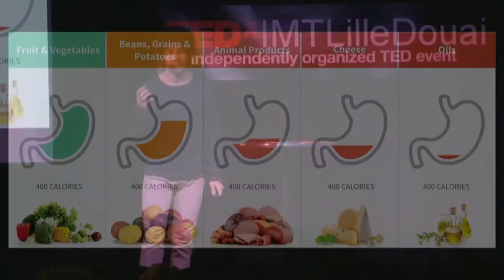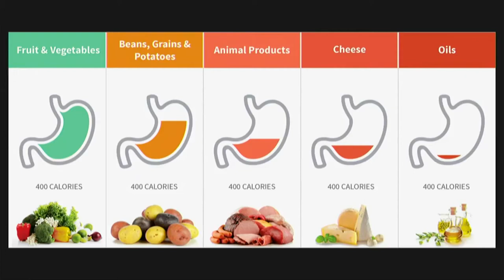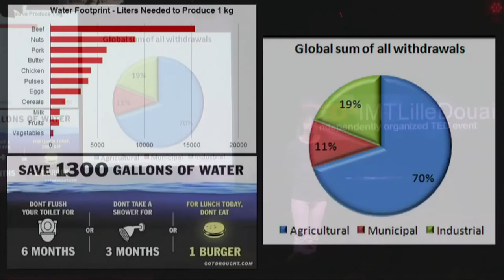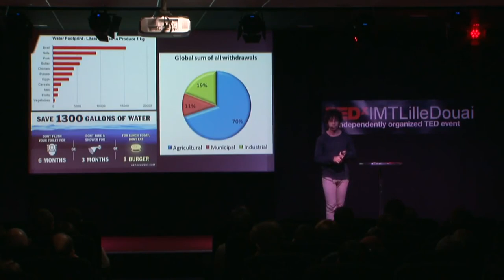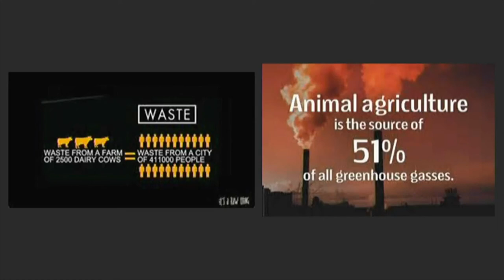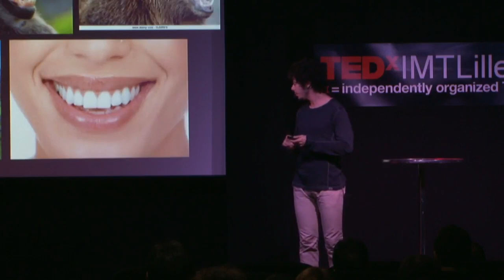La Nourriture 1.0 | Edgar Sajot | TEDxIMTLilleDouai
In his talk, Edgar explains to us the advantages of going back to basics in terms of food. A student of the IMT Lille Douai. This talk was given at a TEDx event using the TED conference format but independently organized by a local community.